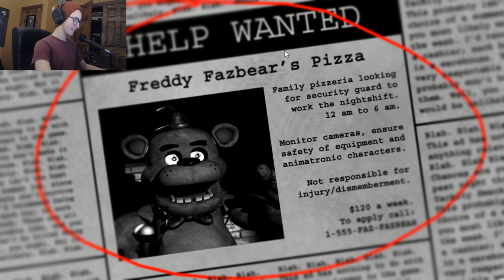fnaf but its 4 years later.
In this video I play FNAF 1 in the first episode of 5. We will be playing all of the other games up to sister location after this.

Sorry for the bad facecam quality in some parts of the video. The static can glitch out facecams and make it really weird looking.